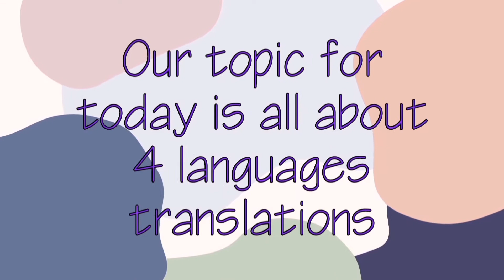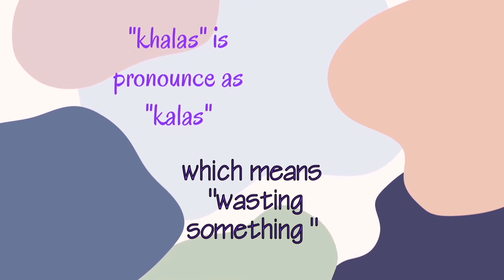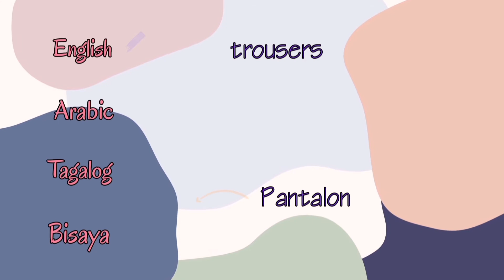SIMILARITY AND WORD TRANSLATION ARABIC,TAGALOG,BISAYA |ms listan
Word examples of arabic word that has similar meaning or related meaning in filipino languages